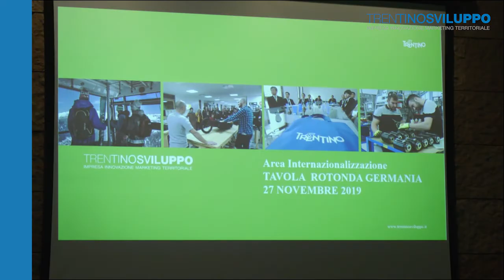Intervista a Francesco Alfonsi - Direttore ICE Germania